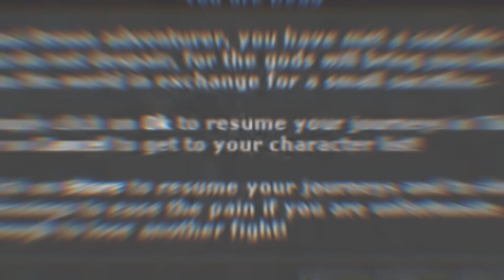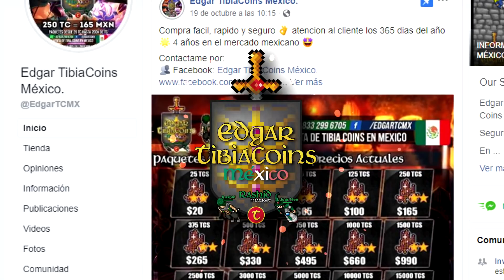SERVER "NUKED" IN THE MIDDLE WAR!? And LUTABRA INVADE ATTACK!! - Tibia Best Clips